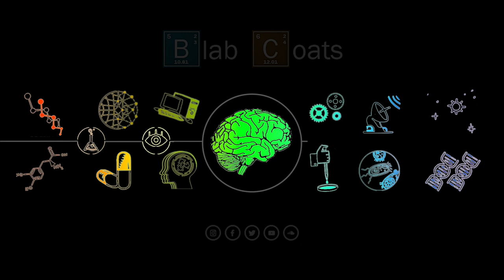When Galaxies Collide - Prof Lisa Harvey Smith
This week we visit the eery "Dome Floor" which houses the main telescope at the Western Sydney University Observatory in Werrington, west of Sydney. We had a fascinating talk with Lisa Harvey-Smith who is an astronomer, astrophysicist, science communicator and an athlete. She was also a host on ‘Stargazing’ with Brian Cox and was involved in the ‘Square Kilometre Array’. In this episodes we talk about her journey in sports and science, the challenges faced by women in STEM, Sci-com, and her book: ‘When Galaxies Collide. You can purchase her book from: